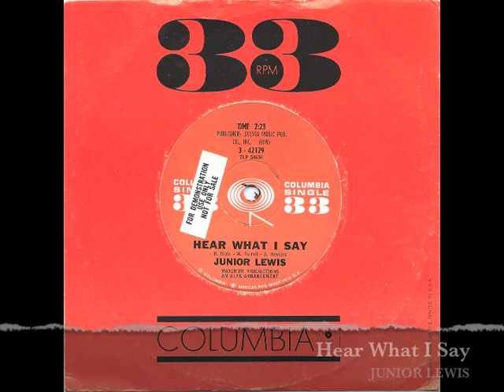JUNIOR LEWIS - Hear What I Say - COLUMBIA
60s EARLY SOUL BEAT BALLAD